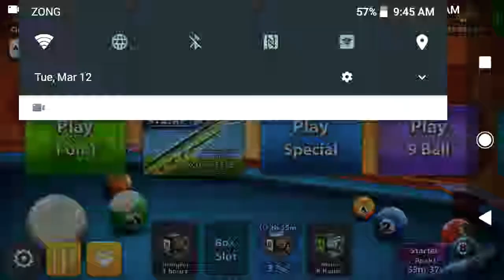Let's Play SHANGHAI 8BP by MC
Hello everyone ..

To another 8 ball pool video so in this video I am going to play Shanghai 2 million gameplay and hope you guys enjoy